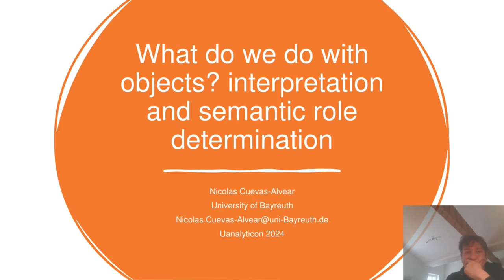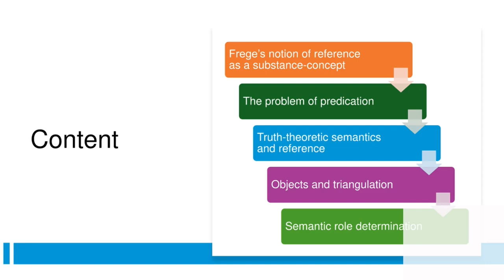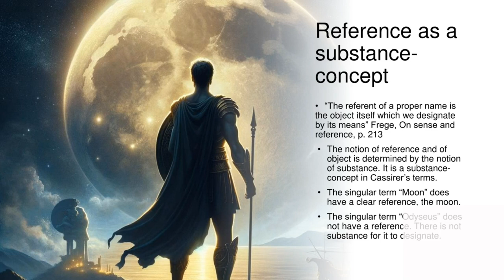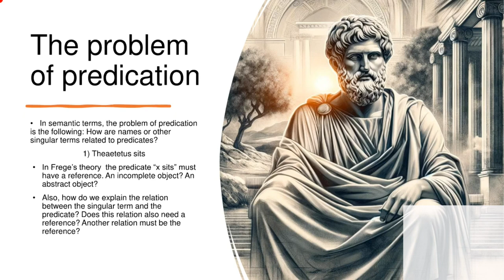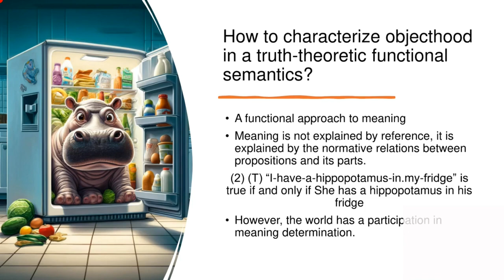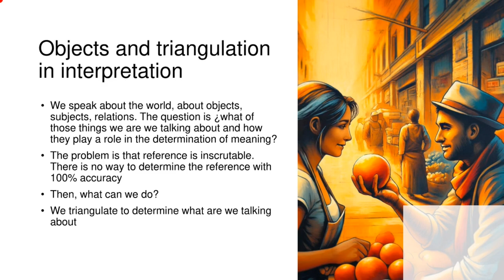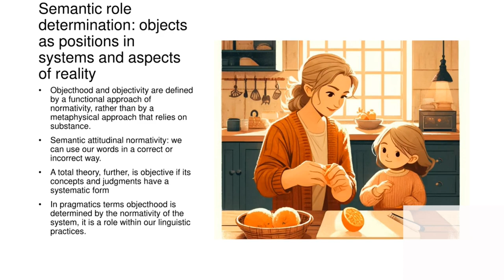What Do We Do with Objects? Interpretation and Semantic Role Determination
Nicolas Cuevas-Alvears (University of Bayreuth) talk "What Do We Do with Objects? Interpretation and Semantic Role Determination" at the English online session of "uAnalytiCon-2024: Reference and Objecthood", Yekaterinburg, May 24-25, 2024.